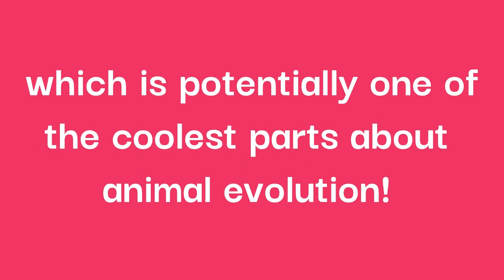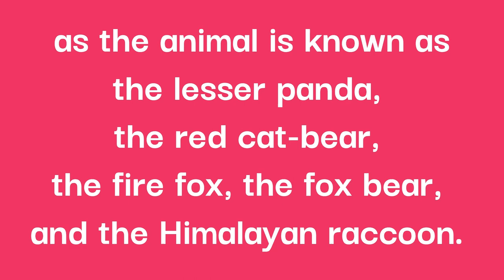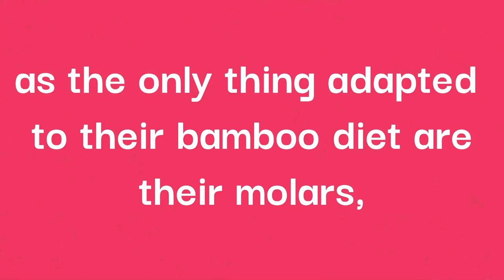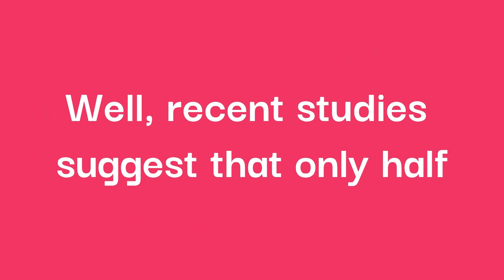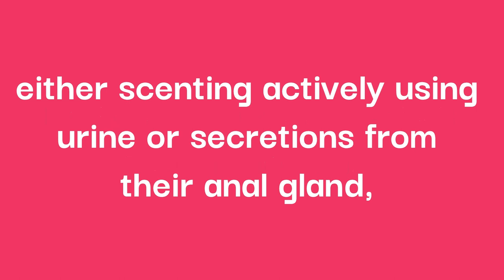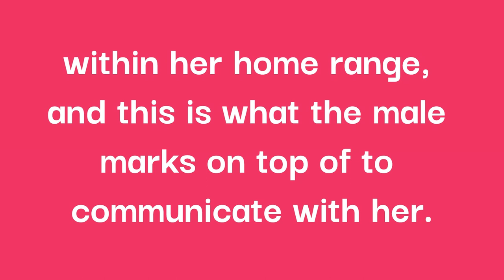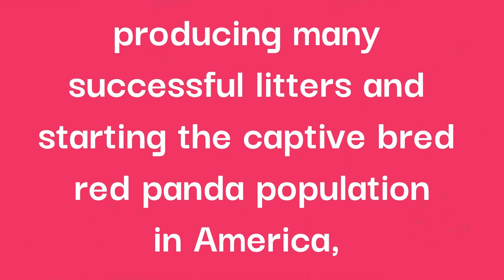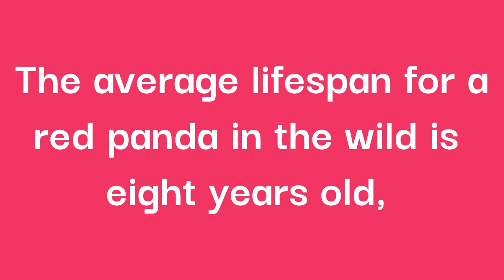The Original Panda | Red Panda | Species Profile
Red pandas are potentially some of the cutest animals to ever walk the Earth. But what actually are these strange little animals?

00:14 Taxonomy and History
03:19 Anatomy and Physiology
06:36 Habitat and Distribution
07:57 Diet and Feeding
09:55 Behaviour - Activity
10:25 Behaviour - Social Behaviour
11:18 Behaviour - Home Range
12:08 Behaviour - Communication
13:09 Reproduction, Development and Lifecycle
15:55 Red Pandas in Captivity
17:23 Culture
18:01 Conservation
19:27 Bonus Facts